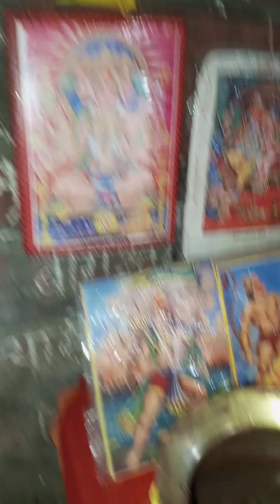shree hanumanchalisa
shree hanumanchalisa by tanu Mishra/dikshha Mishra